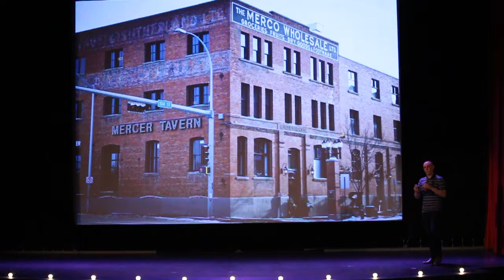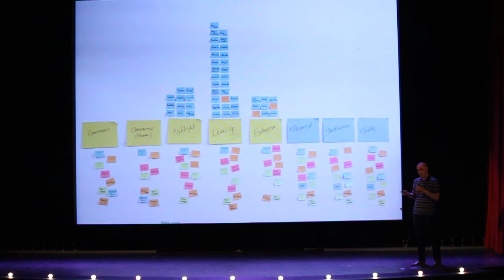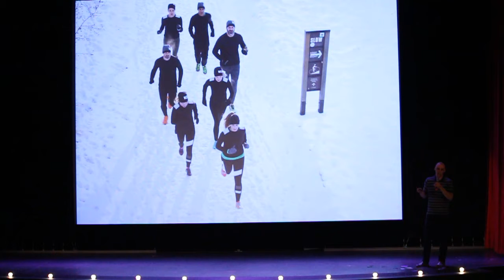Hacking Community | Warren Johnston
The important part is getting to know people in a really informal setting, as people first. The running joke is if you want to ask somebody their business model, you have to buy them a drink."

Warren Johnston shares the underlying philosophies behind Edmonton's exploding startup community, which emphasizes inclusivity, togetherness and selflessness—and above all having fun while pursuing professional goals.